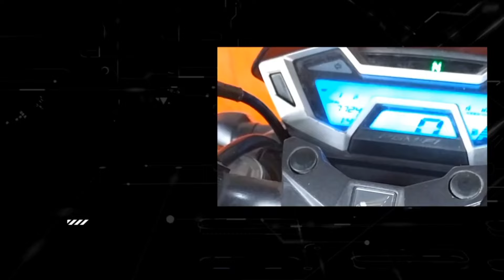❓ Alasan Stand Honda Vario & Beat Center Anda Terasa Macet (Penyebab & Solusinya)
Selamat datang di kanal otomotif kami! Apakah stand tengah motor Honda Vario atau Beat Anda terasa macet dan sulit digunakan? Video ini akan membahas penyebab umum masalah ini dan memberikan solusi praktis untuk mengatasi ketidaknyamanan tersebut. Saksikan tutorial ini untuk memahami alasan stand tengah menjadi macet dan temukan langkah-langkah perbaikan yang dapat Anda lakukan sendiri. Dengan informasi ini, Anda dapat mengembalikan fungsionalitas stand tengah motor Anda dengan mudah. Tonton sekarang!

🔍 Apa yang Akan Anda Pelajari:

✓ Identifikasi penyebab umum stand tengah Honda Vario dan Beat terasa macet.
✓ Solusi langkah demi langkah untuk mengatasi masalah stand tengah yang sulit digunakan.
✓ Tips pencegahan untuk menjaga kinerja optimal stand tengah.

🔧 Perbaikan Stand Tengah dengan Keahlian DIY:

✓ Alat dan bahan yang diperlukan untuk perbaikan stand tengah.
✓ Teknik memperbaiki stand tengah yang macet pada motor Honda Vario dan Beat.
✓ Strategi pencegahan untuk menghindari masalah serupa di masa mendatang.
Jangan biarkan masalah stand tengah mengganggu pengalaman berkendara Anda. Terima kasih telah bergabung dalam perjalanan perawatan kendaraan! 🏍️🔧

Stand Honda Vario Macet, Stand Honda Beat Terasa Macet, DIY Otomotif, Tips Mekanik Motor, Pemeliharaan Kendaraan, Tutorial Perbaikan Stand Tengah, Solusi Stand Macet.